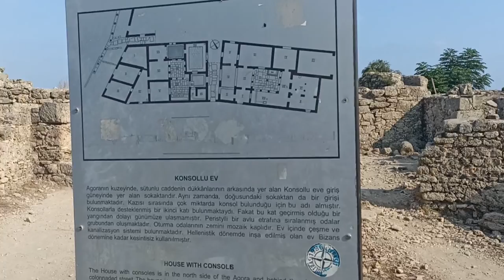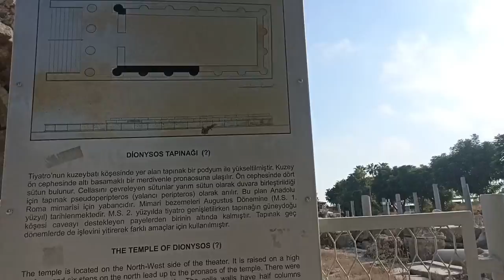Side Antik Kenti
Antik dönemde pamfilya ’nın en önemli liman kenti olan Side, Antalya’nın 80 kilometre doğusunda, Manavgat’ın 7 kilometre güneybatısında bulunan 350-400 metre genişliğinde bir yarımada üzerinde kurulmuştur.
Side MÖ VII. yüzyılda bir yerleşim merkezi olmuştur. MÖ VI. yüzyılda tüm Pamfilya ile birlikte Lidyakrallığı 'nın egemenliğine girmiş, Lidya Krallığı’nın 547/46’da yıkılışından sonra Perslerin hâkimiyeti altına girmiştir. Bu devirde özgürlüğünü bir ölçüde koruyan kent, kendi adına sikke basmıştır. büyükiskender 'in Anadolu seferinde (MÖ 334) hiçbir direniş göstermeden kapılarını Makedonya kralına açan Side, daha sonraları İskender’in kurduğu büyük sikke basım merkezlerinden biri olmuştur. İskender’in ölümünden sonra Helenistikdönem krallıkları arasında sürekli el değiştiren Side, MÖ III. yüzyılda, önce Ptolemaioslar'ın, MÖ 215-189 yıllarında da Seleukoslar'ın egemenliği altına girmiştir.  Seleukoslar Romalılar 'a karşı açtığı savaşta yenik düşünce MÖ 188 yılında yapılan Apameia Barışı'na göre Pamfilya ve bu arada Side de Bergama Krallığı’na verilmiştir. Buna karşın Side bir süre sonra yeniden bağımsızlığına kavuşmuş ve tarih içerisindeki en parlak devirlerinden birini yaşamıştır.
MÖ 138 yılında Suriye tahtına oturan sonraları ise “Sidetes” lakabını alan Antiokhos VII’nin gençliğinde öğrenim görmesi için Side’ye gönderilmesi, kentin Doğu Akdeniz’de ne denli önemli bir kültür merkezi olduğunun göstergesidir. Kentin bu parlak dönemi fazla uzun sürmemiştir. MÖ 1. yüzyılda Pisidya ve dağlık Klikya bölgelerinde başlayan korsanlık, Pamfilya ve dolayısıyla Side’ye de atlamış, korsanlarla başa çıkamayan Sideliler liman ve pazarlarını onlara açmak zorunda kalmışlardır. Sonunda MÖ 78 yılında Romalı Konsül Publius Servilius’un bölgeyi korsanlardan temizlemesi üzerine Side de Pamfilya’nın diğer kentleri gibi Roma İmparatorluğu’na bağlanmıştır.

MÖ 25 yılından sonra ise Augustus, Pamfilya bölgesini doğrudan doğruya kendisine bağlı bir memurun yönettiği eyalet haline getirmiştir. Bu tarihten sonra Side Roma’ya bağlı eyaletin bir kentidir. MS II. ve III. yüzyıllarda parlak bir dönem yaşayan Side, IV. yüzyılda fakirleşen bir Hıristiyan şehri görünümündedir. V. ve VI. yüzyıllarda üçüncü ve son parlak zamanını yaşayan kent, Doğu Pamfilya Metropolitliği'nin başkenti olmuştur. IX. ve X. yüzyıllarda Arap akınlarıyla iyice zayıf düşen kentten Bizans İmparatoru Konstantinos Porfirogennetos (913-959) “De Thematibus’’ adlı eserinde bir “korsanlar yuvası” olarak söz etmektedir. Arap coğrafyacısı İdrisi ise (1150’ye doğru) Side’yi “Yanık Antalya” olarak adlandırmakta, halkının ise iki günlük mesafede bulunan “Yeni Antalya”da iskân edilmiş olduğunu aktarmaktadır.

Ticaret ve liman kenti olarak tanınan Side Antik Kenti kalıntıları üzerinde XX. yüzyıl başlarında Giritli göçmenler tarafından Selimiye Köyü kurulmuştur. Bir yarımada üzerine kurulmuş olan Side, diğer Pamfilya kentlerinde olduğu gibi şehrin ana kapısından başlayan bir anıtsal cadde boyunca uzanmaktadır. Kuzeydoğudaki “Büyük Kapı”dan başlayan ana cadde, Tiyatro önündeki kavis dışında hemen hemen düz bir çizgi şeklinde yarımada boyunca ilerleyerek tapınaklar yakınında büyük bir meydanla sona erer. Kentin ikinci büyük caddesi de “Büyük Kapı”dan kentin güneyine doğru uzanmaktadır. Her iki cadde de sütunlu olup iki taraflarında korint başlıklı sütunlu portikler ve bunların gerisinde de bir sıra dükkân vardır.

Kaynak: Side, Dünden Bugüne Antalya II. Cilt, Antalya İl Kültür ve Turizm Müdürlüğü (2012)